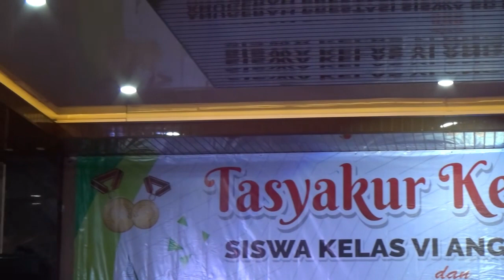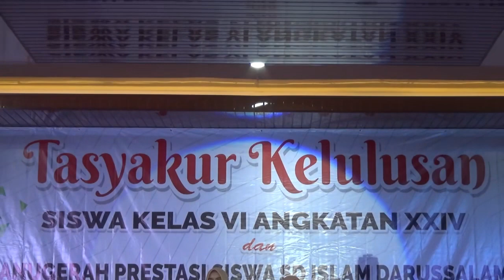Darsal Pekayon: Opening Ceremony Tasyakur Kelulusan AngkatanXXIV